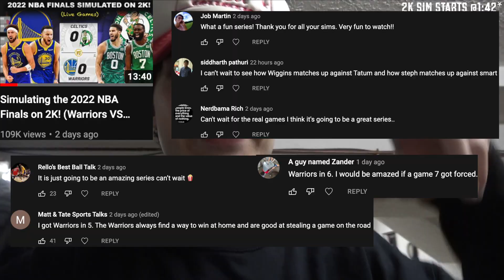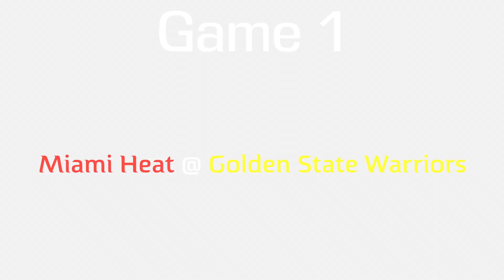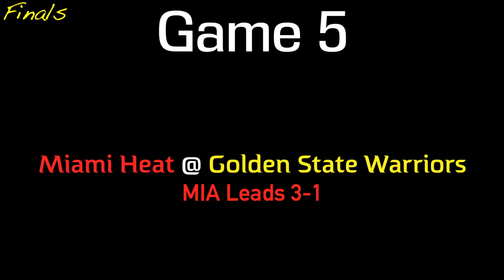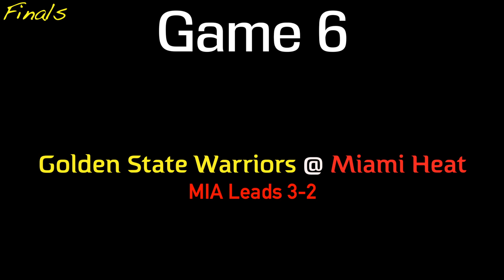What if Jimmy Butler MADE that SHOT in Game 7? Heat VS Warriors Finals Simulation on 2K!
What if Jimmy Butler made that three pointer in the final minute of the Eastern Conference Finals to beat the Boston Celtics in Game 7? Well today, we are gonna pretend he hits that shot, so Miami then wins game 7 to move on to the NBA finals to play the Golden State Warriors! This is the Finals matchup that could have been, the Warriors vs Heat! WE simulated this best of 7 series here on NBA2K22 next-gen to determine who would win! Man, if Jimmy Butler made that three, NBA History would have been changed forever!